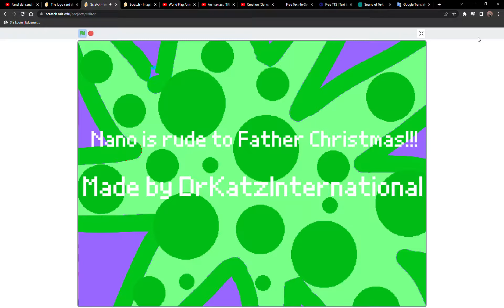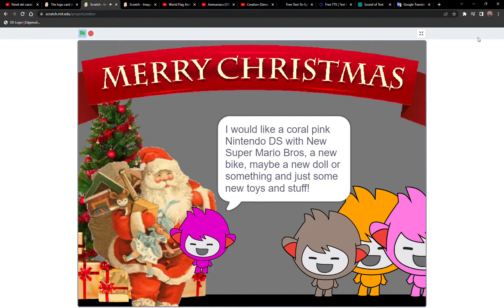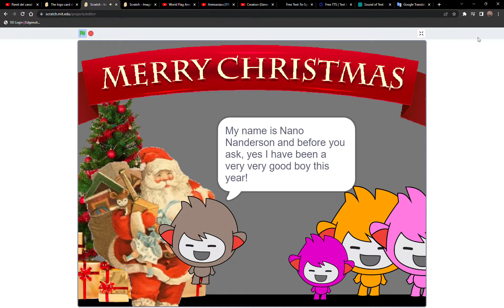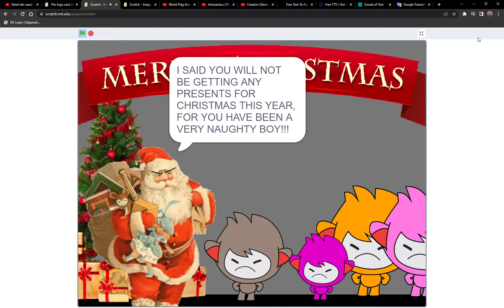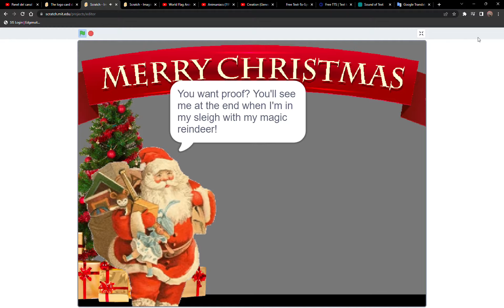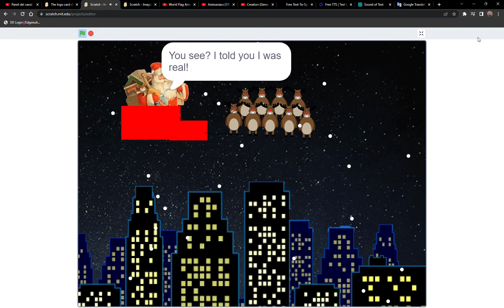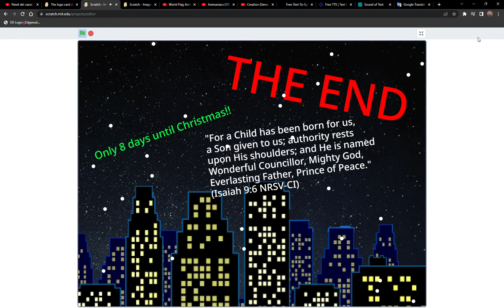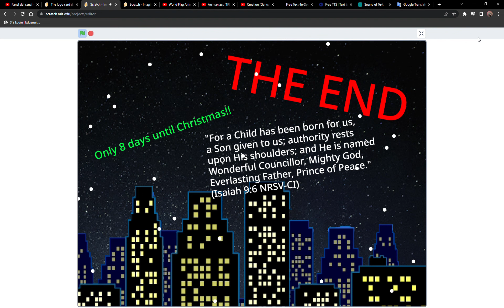Nano es grosero con Papá Noel y lo castigan (versión inglesa)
It's Christmas and Nano is very excited to see Father Christmas. He wants a very dangerous toy, but Father Christmas refuses. Will Nano misbehave and insult him? Watch and find out!